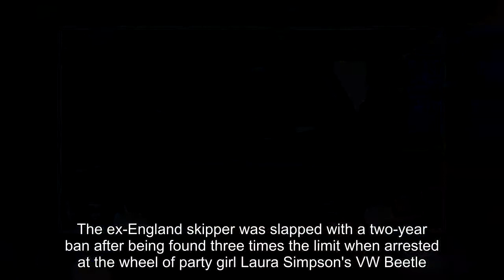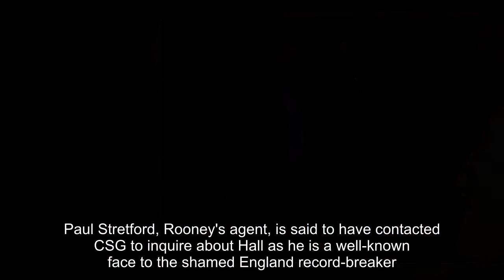Wayne Rooney hires ex-Manchester United bodyguard 'Big Ginge' to drive him around during ban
WAYNE ROONEY has hired bulky former Manchester United bodyguard 'Big Ginge' to ferry him around while he is banned from driving.

The ex-England skipper was slapped with a two-year ban after being found three times the limit when arrested at the wheel of party girl Laura Simpson's VW Beetle.
It means Rooney, 31, is unable to take himself to and from Everton's Finch Farm training ground.

So former Old Trafford security guard Damian Hall has been drafted in to help out the Red Devils' all-time top scorer.

Hall, who according to the Daily Mail is nicknamed 'Big Ginge', was seen accompanying Roo to Stockport Magistrates' Court on Monday, where the Toffees star was ordered to complete 100 hours of community service.

The burly guard used to work as learning and development director for Controlled Solutions Group (CSG), who have provided security for Manchester United since 1990.

Paul Stretford, Rooney's agent, is said to have contacted CSG to inquire about Hall as he is a well-known face to the shamed England record-breaker.

CSG allowed their director to leave and United, who have no say in the move, are said to have given their blessing in order to help out the Old Trafford legend.
It means Rooney, who earns £160,000 a week at Goodison Park, will pay for Hall's services for the next two years while he adheres to his driving ban.

He faces a £120,000 bill for using a chauffeur to take him on the 74-mile round trip from his £20million mansion to Finch Farm at least four times a week.